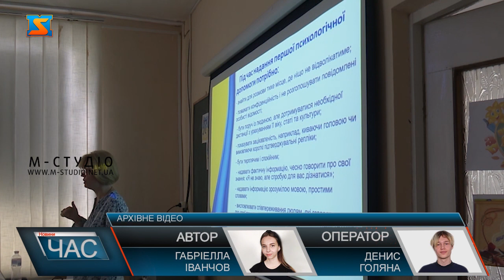Йдуть на дистанційне навчання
Дистанційна форма навчання  у садочках та двох закладах освіти у громаді запроваджена через ріст рівня захворювання на гострі респіраторні вірусні інфекції та грип. Таке рішення прийняло керівництво Іршавської громади у середу 7 лютого. Спостерігається високий ріст захворюваності не тільки серед учнів, а й серед вчителів також.   У відділі вже почали застосовувати протиепідемічні заходи. На початку навчального року закупили необхідні дезінфектори, спеціальні миючі засоби для обробки приміщень. У закладах освіти Іршавської громади є все необхідне технічне устаткування, методичні та навчальні матеріали для надання освітніх послуг онлайн. Тому за словами Єлизавети Яцканич, навіть через карантин освітня програма вичитується згідно плану.  Проте з понеділка 12 лютого всі заклади освіти переходять на дистанційне навчання.